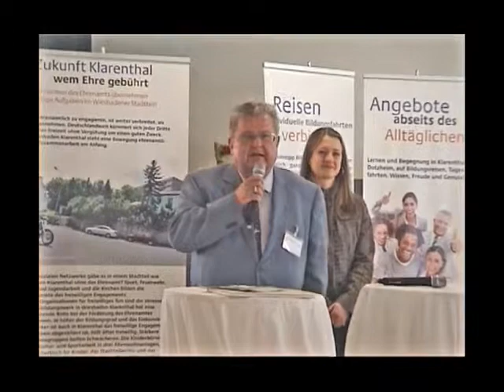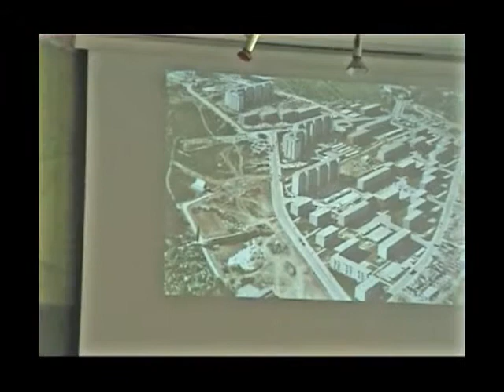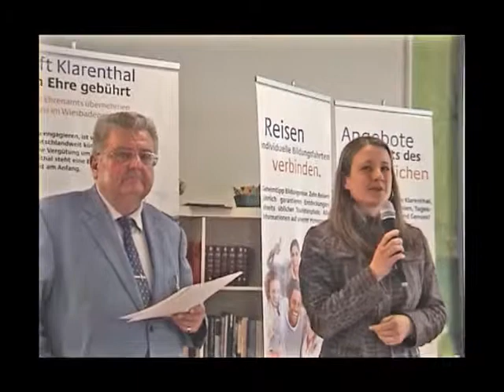2011 Blende 48 - Ausstellung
2011 Klarenthaler Kulturtage - Bilder - Perspektiven